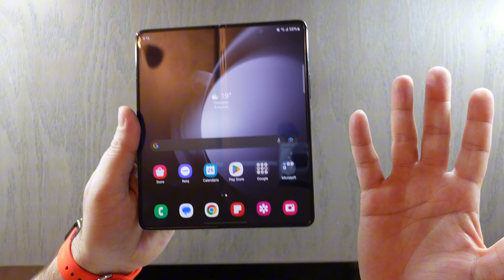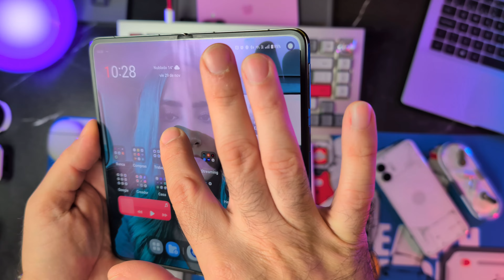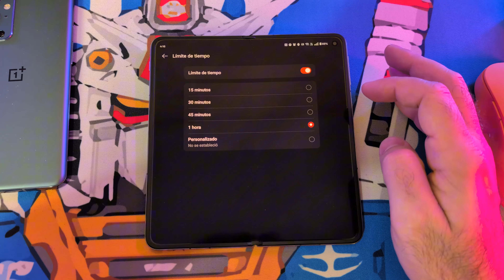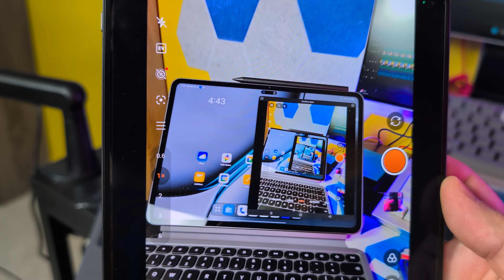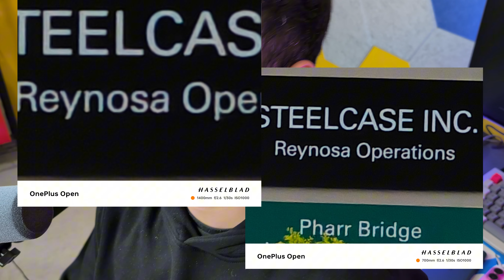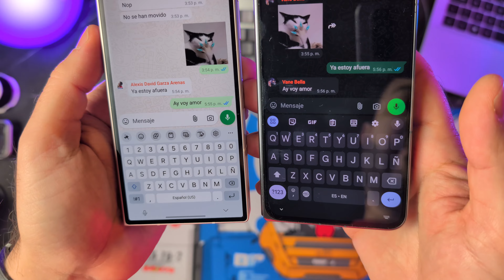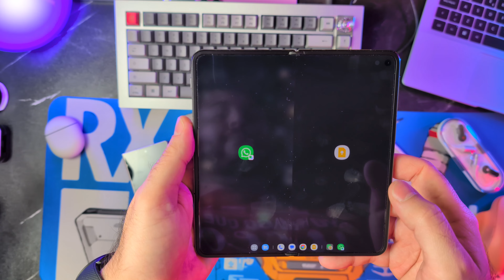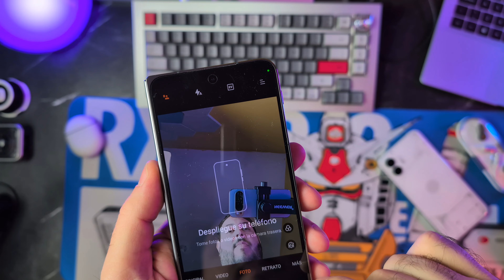OnePlus Open Apex Edition ¿Por qué lo prefiero? ¿A que se debe que sea mi uso diario?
Esta es mi reseña de uso honesta del OnePlus Open en su edición Apex Edition.

Te dejo debajo en los capítulos puedes ver a donde mas te interese de este video comparativa:

Desde el inicio 00:00
Otros Plegables que he usado 01:51
¿Qué me hizo regresar al OnePlus? 02:29
¿Qué pienso después de 4 meses de uso? 02:42
¿Qué pienso de la carga rápida? 03:12
Lo que me encanta de OxygenOS 03:45
¿Es Doble SIM? 04:07
¿En que cambia el OnePlus Open a comparación del Open Apex Edition? 04:28
¿Se nota el pliegue, es molesto? 05:18
Me ENCANTA el modo niños, LO AMO 05:36
Duplicando pantalla (Productividad total) 07:29
Hablemos de las cámaras 07:53
Hablemos del sensor teleobjetivo 09:07
Conclusión de la fotografía del OnePlus Open 09:55
Que no me gusta del OnePlus Open 10:20
Que me encanta del OnePlus Open 11:35
Certificaciones IP (Resistencia contra polvo y agua) 12:36
Multitarea (Open Canvass) 13:33
Procesador y rendimiento 14:10
Velocidad de carga 14:45
El tamaño de la pantalla 15:24
Acabado piel vegana 15:38
Infrarrojo y control remoto 15:49
Cierre 16:08

Cualquier duda o comentario puedes dejarlo aquí en el video y con gusto trataré de apoyar.

Saludos y gracias por el apoyo y ver el video.